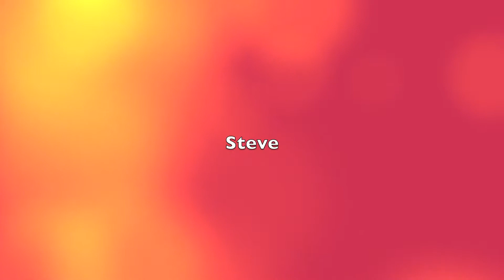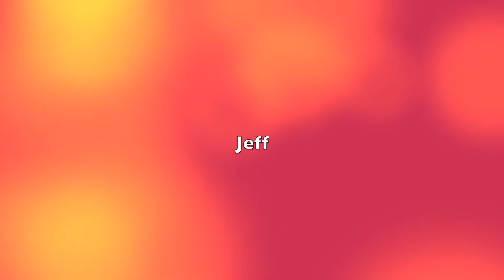3 siblings & drums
3 Siblings played drums.